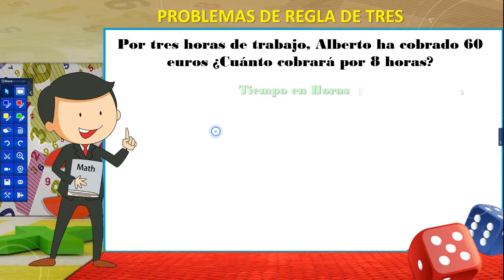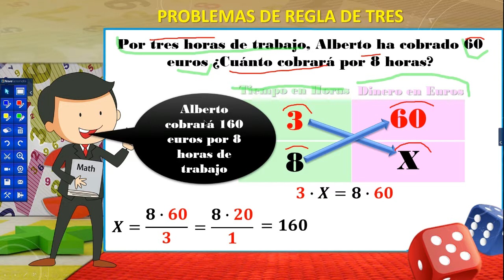Regla de tres Por tres horas de trabajo, Alberto ha cobrado 60 euros ¿Cuánto cobrará por 8 horas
Regla de tres simple Por tres horas de trabajo, Alberto ha cobrado 60 euros ¿Cuánto cobrará por 8 horas?